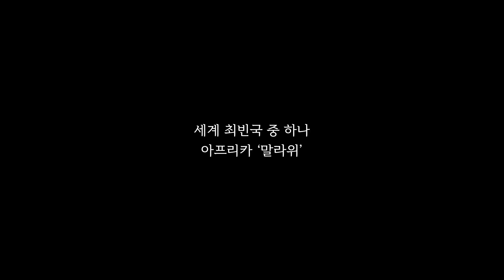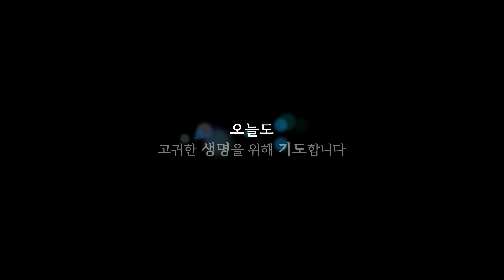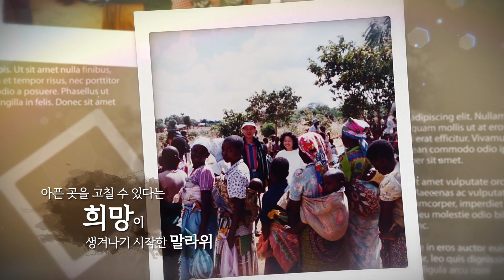말라위의 기적을 만든 백의천사 - 제8회 성천상 수상자 백영심 간호사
JW그룹은 국내 최초 수액제를 개발해 국민 보건 향상에 기여한 故 성천 이기석 선생의 '생명존중' 정신을 계승하기 위해 해마다 질병과 빈곤으로부터 고통받는 이웃을 보살피는 참 의료인에게 '성천상'을 수여하고 있습니다. 올해 수상자는 아프리카 최빈국 말라위에서 30년째 의료봉사에 헌신하고 있는 대양누가병원 백영심 간호사입니다. 말라위의 기적을 만든 백의천사 백영심 간호사, 그 이야기를 함께 보시죠!